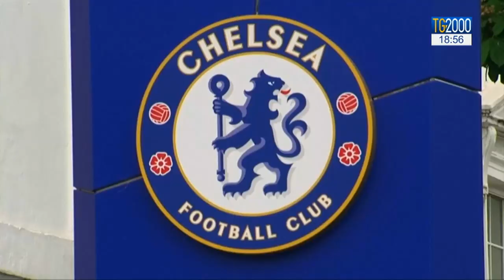Il calcio inglese padrone d’Europa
Malgrado la Brexit, saranno quattro squadre britanniche a contendersi i principali trofei europei: la Champions League e l’ Europa League. Servizio di Federico Plotti